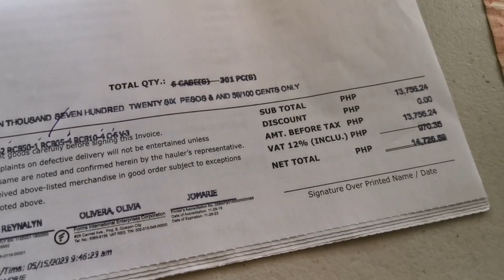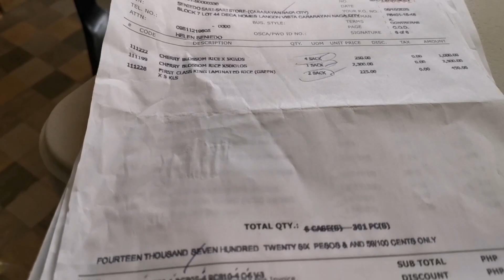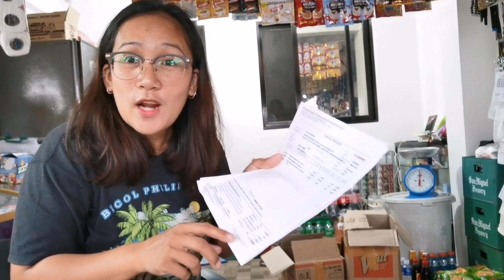Sa halagang 15k pwede ng pang umpisa sa tindahan ganito sya kadami!sarisaristore